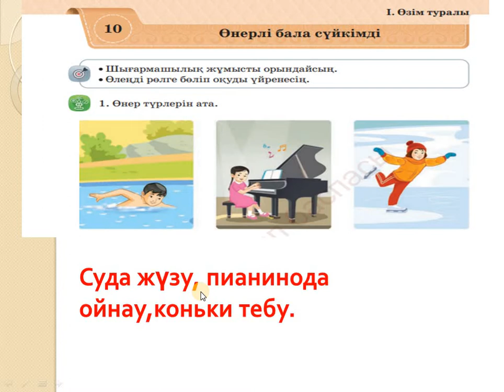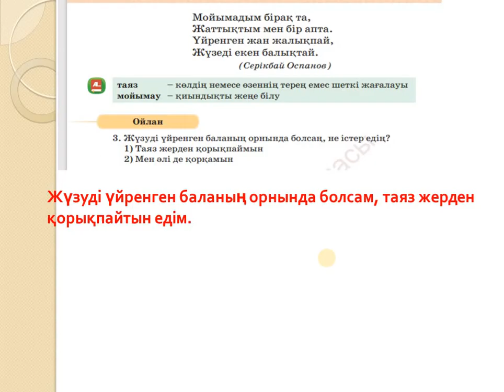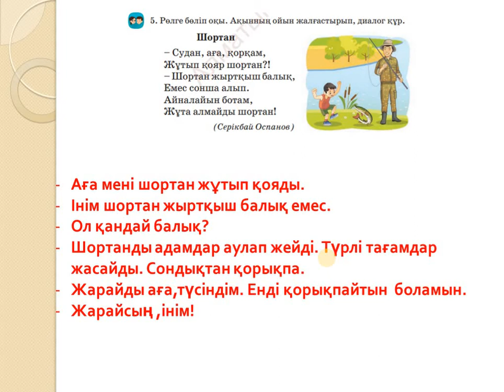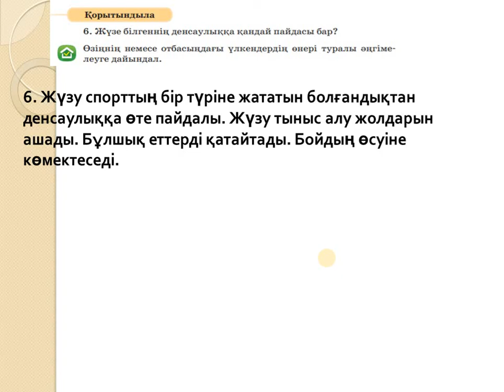Әдебиеттік оқу 2 сынып 10 сабақ Өнерлі бала сүйкімді